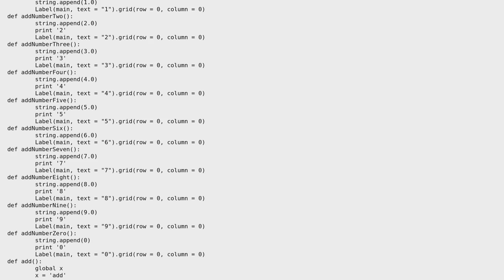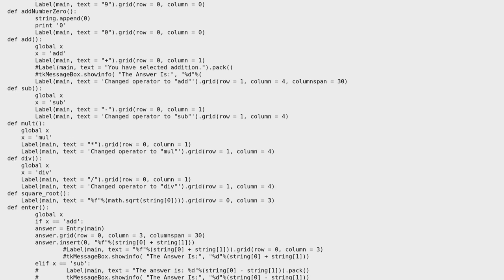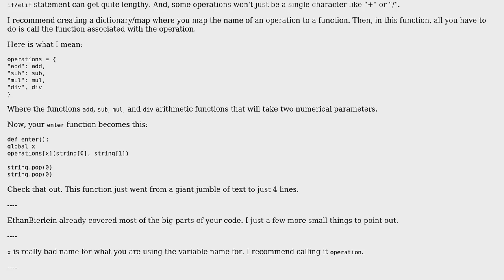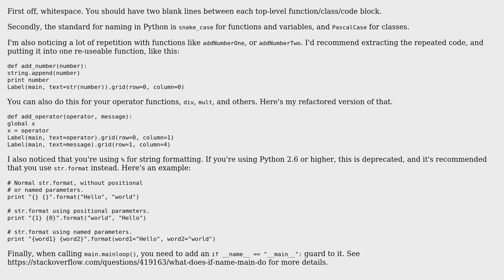Very Ugly Tkinter Calculator (2 Solutions!!)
Very Ugly Tkinter Calculator

With thanks & praise to God, and with thanks to the many people who have made this project possible! | Content (except music & images) licensed under CC BY-SA | Music | Images & others | With thanks to user SirPython user Joseph Farah user Jamal user Ethan Bierlein and the Stack Exchange Network Trademarks are property of their respective owners. You are responsible for your own actions.